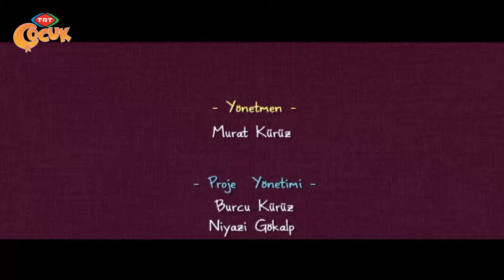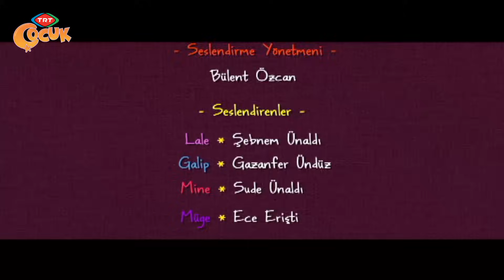Canım Kardeşim - 23 Nisan Kutlu Olsun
Bu bölümde Mine ve Müge okulda yapılacak ve televizyondan yayınlanacak 23 Nisan gösterilerinde yer almak isterler. Okulun folklor ekibine girmek için can atarlar. Galip beyin yardımı ile folklor gösterilerine hazırlanırlar. Ama Mine ve Müge folklor gösterisine seçilmeyi başaramazlar.
Lale hanım kızlarının çok üzüldüğünü düşünüp öğretmenleri ile görüşmelerini başka bir görev almalarını önerir. Mine ve Müge öğretmenlerinden başka bir görev isterler.
Bölümün sonunda Mine ve Müge 23 Nisan gösterilerinde yer almayı başarırlar. Bu bölümde aynı zamanda 23 Nisan bayramının önemi anlatılmaktadır.